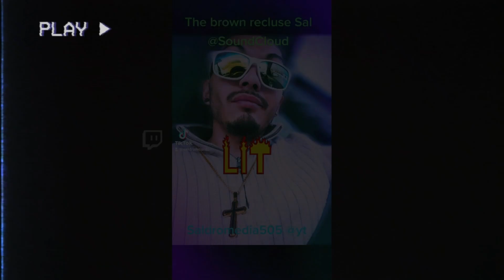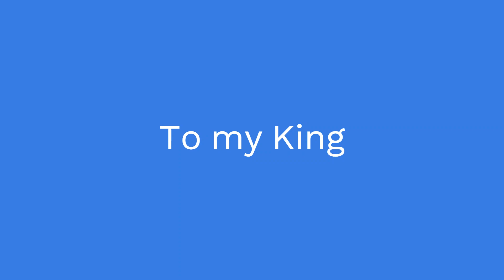'Glory' X The brown recluse Sal aka the astronaut